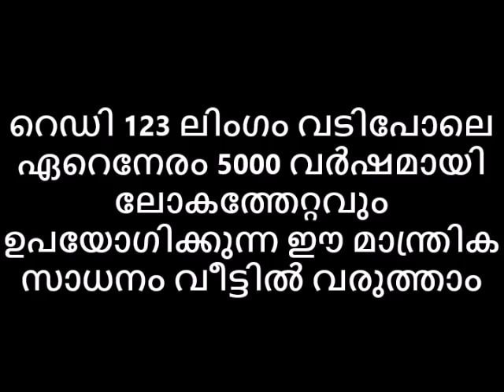റെഡി123 ലിംഗംവടിപോലെ ഏറെനേരം 5000വർഷമായി ലോകത്തേറ്റവും ഉപയോഗിക്കുന്ന ഇത് വീട്ടിൽ വരുത്താം